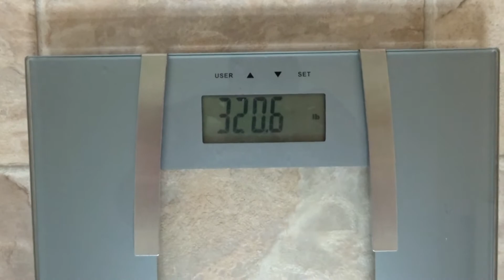Weigh In Check Up #2 | Weight Loss journey Starting Over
Starting Weight

327 lbs
23 stone, 5 pounds
146 kg

Channel Starting Weight

310 lbs
22 stone 2 lbs
140 kg

Current Weight

320 lbs
22 stone 12 lbs
145 kg

Been promising this for a while was a little embarrassed but finally built up the courage to just make the video and put it out there. Unfortunately I have gained weight since starting the channel however I believe that a lot of it is down to muscle gains from the strength training.

The plan moving forward is to sort out my head and start eating correctly (control my diet more) to start seeing that number decrease over time. Thanks everyone for your support over this weight Loss journey so far and I’m sorry if I’ve let anyone down. All I can do it keep it up and keep moving forward.